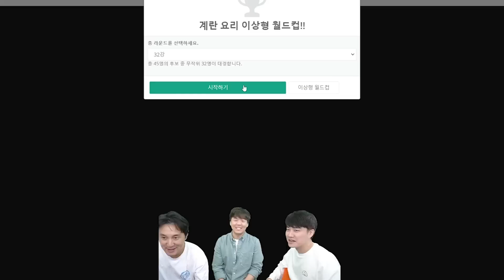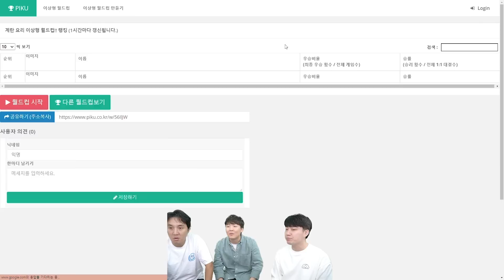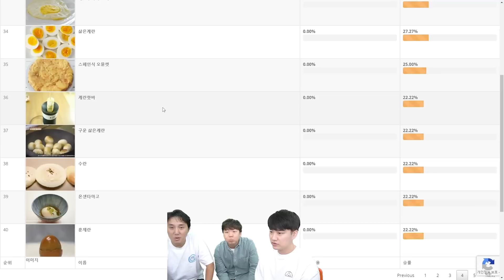추멘이 환장하는 애무라이스 ㅋㅋㅋㅣ계란 요리 월드컵